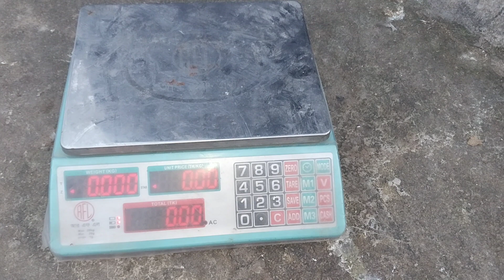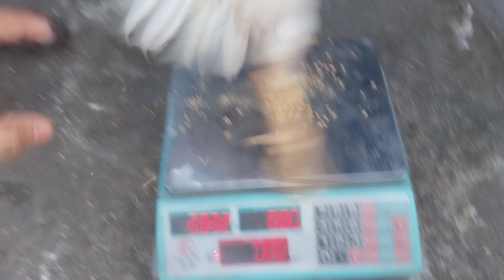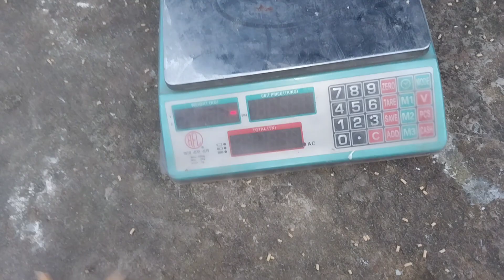মাএ ১ দিনে কত কেজি ওজন হল আমাদের মোরগির